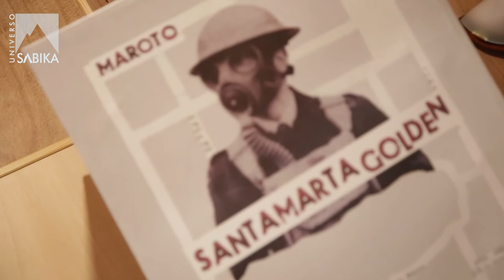Santa Marta Golden - F.A.D.E | Pasión en Vivo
Santa Marta Golden en directo para Universo Sabika, con el tema "F.A.D.E", grabado y producido en Kbyo Estudios, Agosto de 2015, tema que posteriormente, formaría parte de su álbum "Resilience"

Pasión en Vivo es un proyecto de Universo Sabika donde la esencia es recoger la pureza en formato audio y vídeo, parte de la magia que se crea con la música en instantes, únicos y especiales. Música en directo. Arte en vivo.

Puedes ver más vídeos "Pasión en Vivo" en el apartado videoteca de nuestra web o en nuestro canal de Youtube.

Universo Sabika
Sonido, luz y forma